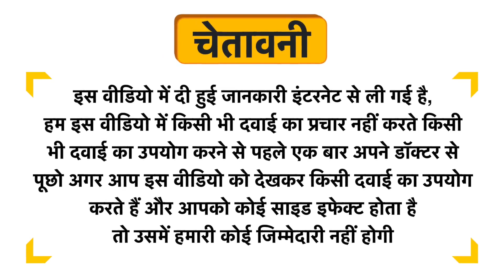LDD Bioscience Sumbul Mother Tincture Q Uses in Hindi | Side Effects | Dose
LDD Bioscience Sumbul Mother Tincture Q Uses in Hindi | Benefits | Side Effects | Dose